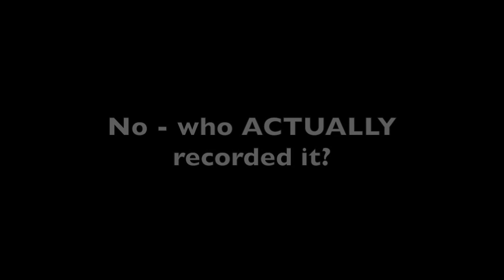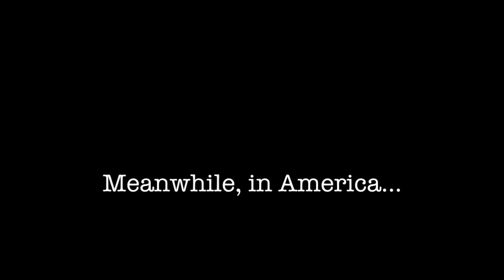The Making of Going Postal (2/3)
Featuring Ralph Santolla (Iced Earth, Obituary, Deicide).

Video by Violent Groove Music Group